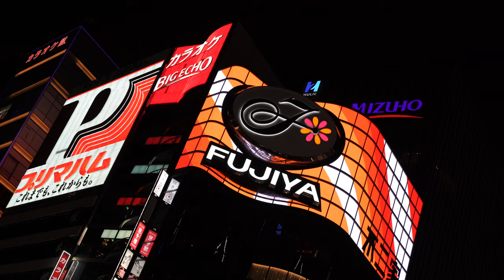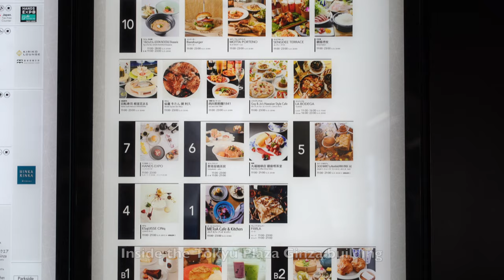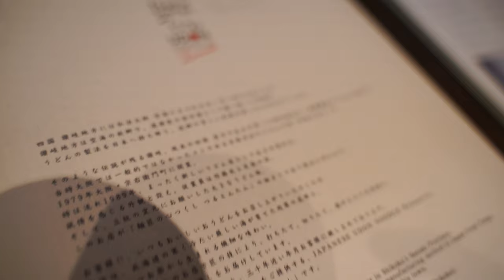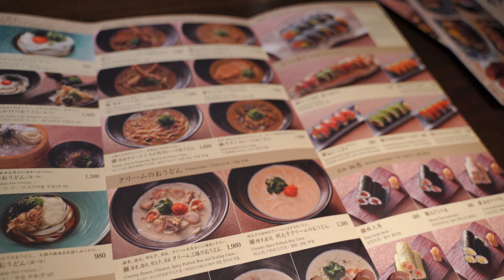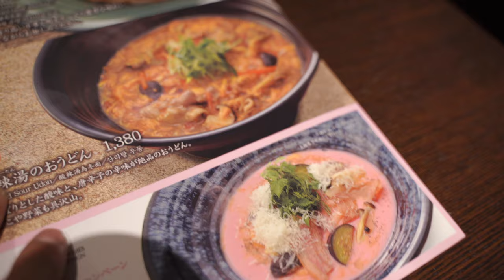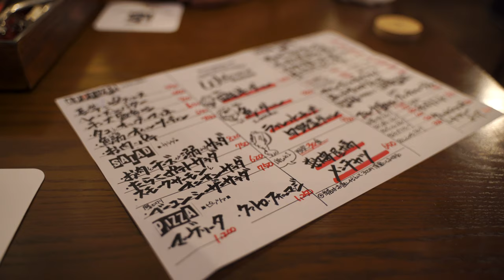Japan, Day 5.2, Tokyo - Tsuru Ton Tan Udon Noodle Brasserie in Ginza & Yūrakuchō 有楽町 Food! [4K ASMR]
Japan, Day 5.2, Tokyo - Tsuru Ton Tan Udon Noodle Brasserie in Ginza and Bar-hopping/Izakaya-hopping in Yurakucho/Yūrakuchō 有楽町 [4K ASMR]

Featured in this video:
Ginza Fujiya Building
Tsuru Ton Tan Udon Noodle Brasserie in Ginza
Tokyu Plaza Ginza Building Japan
Sukiyaki Udon at TsuruTonTan
Enoki mushrooms
Mitsuba Japanese parsley
Izakaya and Bar-hopping in Yūrakuchō Ginza Tokyo Japan
有楽町
Yurakucho translates to “Existing Pleasure Town”
Yuraku Concourse
Gado-shita (below the girder) Yurakucho yakitori izakaya alley
Ginza Lion German Pub
Tuna Bruschetta
Bagna cauda anchovy roasted-potatoes
Japanese highball drink
Roast-beef bourguignon
Lots of ASMR eating action in Japan!

Zhiyun Crane V2 Gimbal Camera Stabilizer